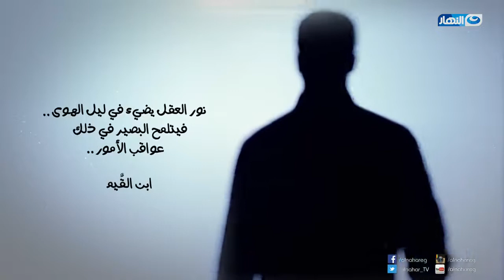روح لربنا مطمِّن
فكر |  روح لربنا مطمِّن

برنامج فكر
يتناول البرنامج العلاقات المهمة فى الحياة، وأسس بناءها، وعلاج المفاهيم المشوشة لها، فضلا عن سلوكيات بناء العلاقات لكى يتم استثمارها بمرونة تؤدى للسعادة والاستقرار، كل هذا من المنظور الدينى والعلم الحديث وتجارب أهل الخبرة.